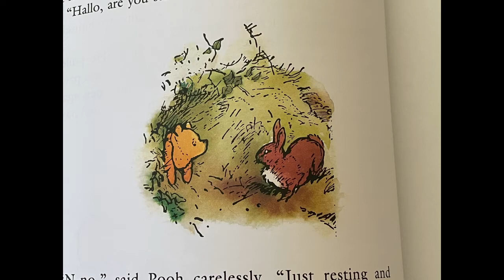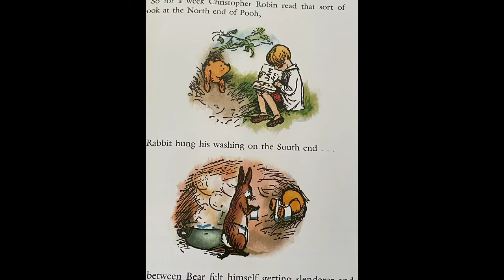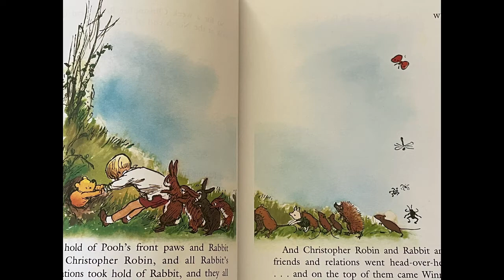Sunday Worship January 24, 2021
Pre-recorded and streamed live on Facebook each Sunday morning at 9:45 MST,